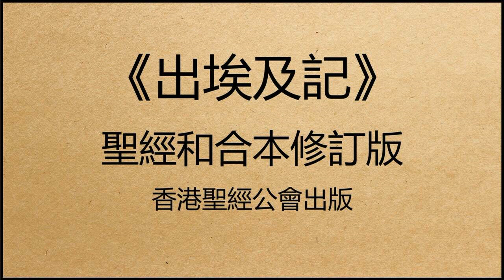聖經和合本修訂版 • 出埃及記 第26章